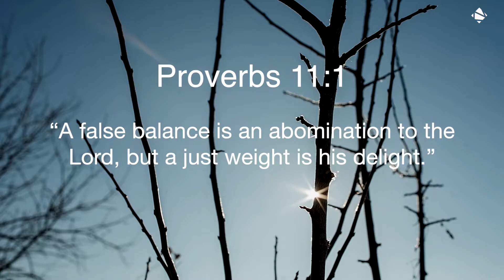A Healthy Balance (Part 1)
Devotion | Pastor Jano de Klerk